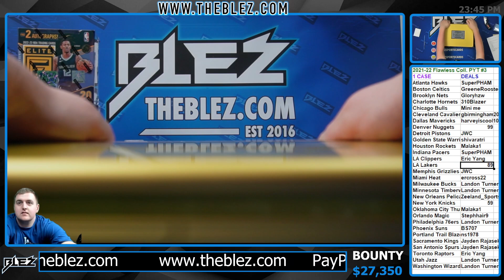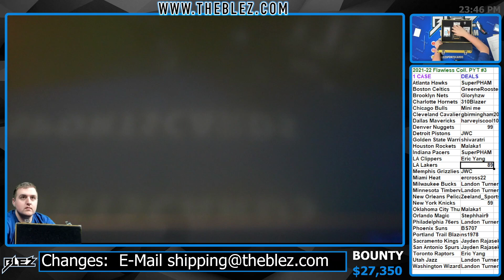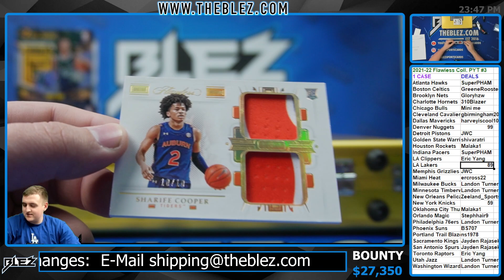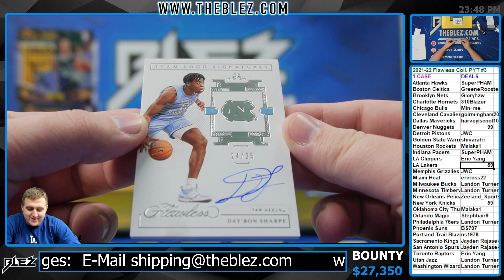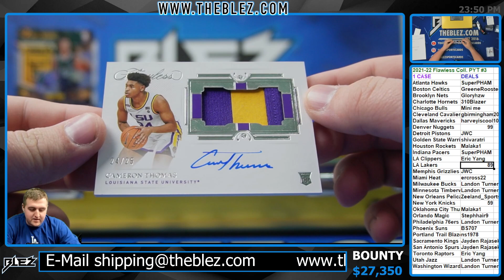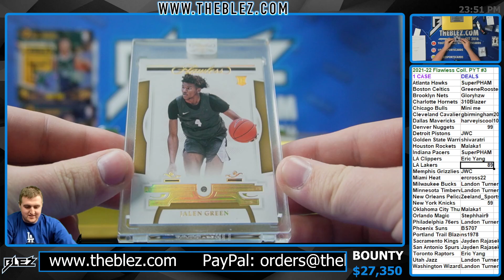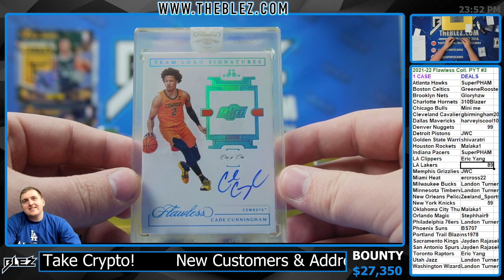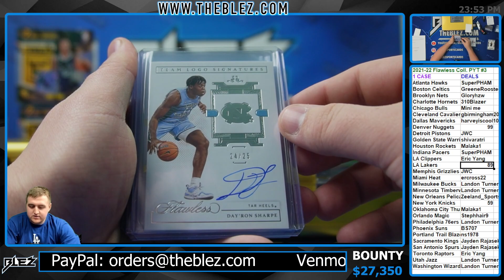2021-2022 Panini Flawless Collegiate 1 Box Break #3 Pick Your Team